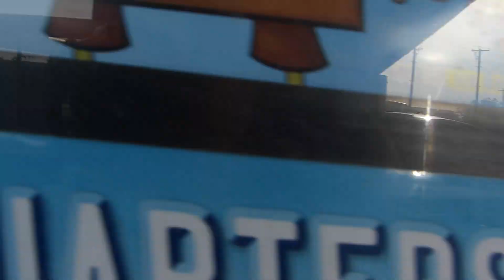Carrie - going to Sonic - Valley View Ranch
Please check out webpage for up-to-date information, more pictures, and VIDEO.